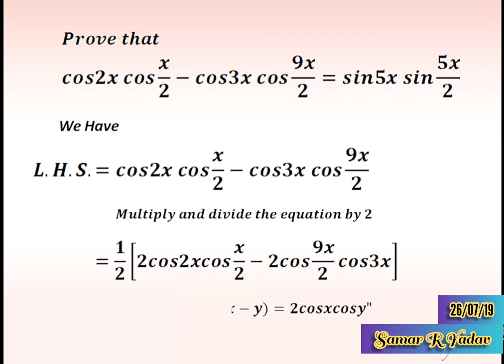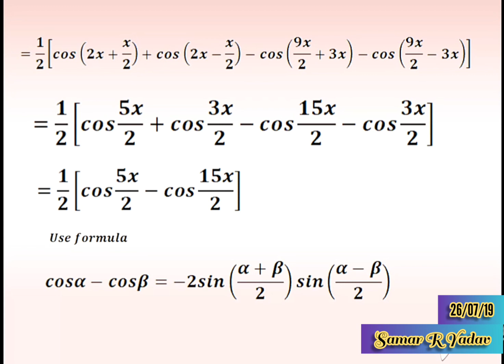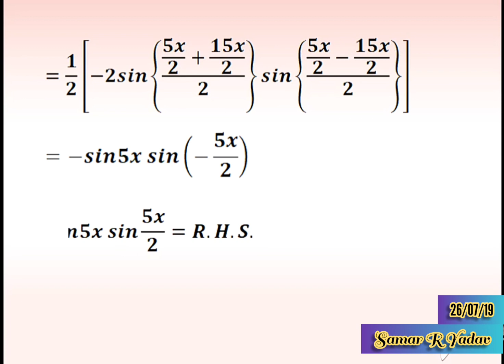Mathematics Numerical: Trigonometric Functions (IIT JEE)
Here's the solution to the given problem in mathematics based on Trigonometric Functions for competitive exams.